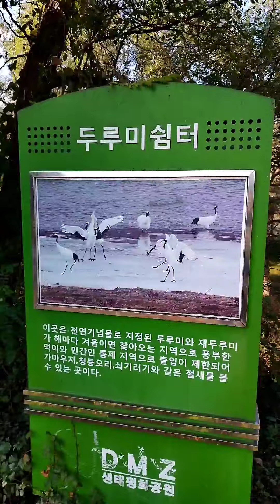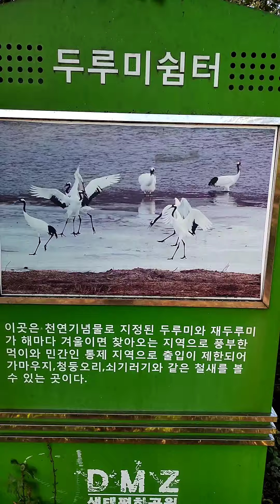철원군 김화읍 최북단 가을철에 찾아간 두루미 쉼터